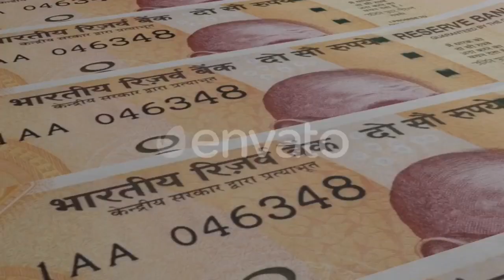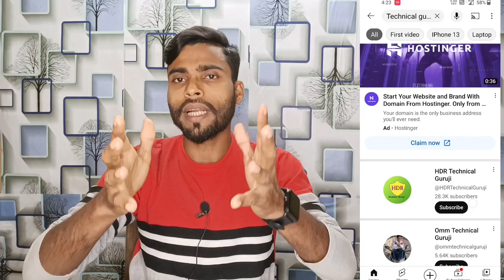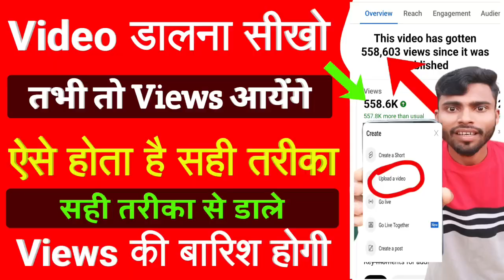4000 घंटा की दिन खत्म ❌ अब सिर्फ 15 दिन में चैनल Monetize 🥳 how to monetize youtube channel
4000 घंटा की दिन खत्म ❌ अब सिर्फ 15 दिन में चैनल Monetize 🥳 how to monetize youtube channel

4000 hours watch time kaise complete kare
4000 watch time kaise pura kare
4000 hours watch time
watch time kaise badhaye
4000 hours watch time trick
4000 hours watch time kaise compl